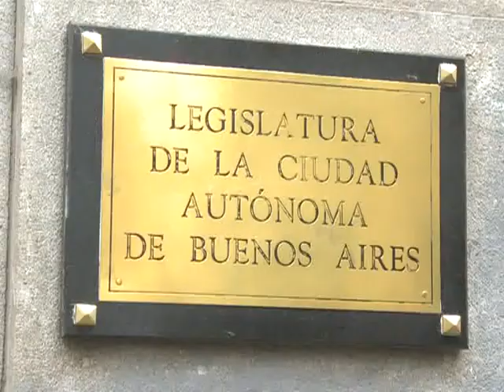"Vivimos en un país en donde no hay limitaciones, todos pueden decir lo que se les ocurra"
A 60 años del surgimiento de la televisión argentina se realizan jornadas de reflexión y debate en la Legislatura de la Ciudad de Buenos Aires.

Con la presencia de distintos expositores y expositoras, durante los días 30 y 31 de mayo se realizarán en el Salón Dorado de la Legislatura de la Ciudad de Buenos Aires, las jornadas de reflexión sobre la televisión argentina.

La entrada es libre y gratuita.

"El consumo masivo tiene que ver con gustos y satisfacciones personales" dijo Gabriela Cerruti, legisladora del Bloque Nuevo Encuentro.

Para el escritor y periodista, Carlos Ulanovsky, "vivimos en un país en donde no hay limitaciones, todos pueden decir lo que se les ocurra"